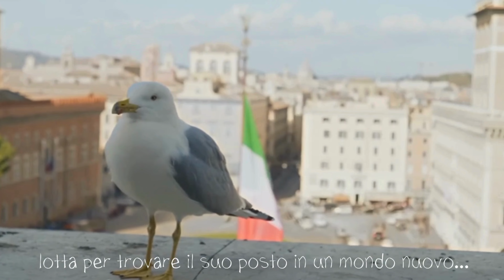Book Trailer: I Cannoli di Marites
The five tireless ladies of Monte Pepe enjoy the success of their rosticceria "Il Regno degli arancini" after appearing on the famous show by journalist and talent scout Octavia Cooper. Although they've become stars in both America and Italy, fame is not their goal. Thanks to Nunziatina's deep literary passion, Monte Pepe is transforming into the "Village of Poetry and Enchantment" and will soon host a great writer. Despite their love for poetry, they continue to work hard to meet the growing demands of their numerous fans. They seek additional help in the kitchen, leading to the arrival of Marites, a talented cook from the Philippines with a special knack for making the famous Sicilian dessert, cannoli. Their lives, filled with unexpected loves, mysterious threatening letters, and surprising twists, reflect the challenges faced by all women. In Catena Fiorello's story, these unforgettable protagonists confront life's challenges with generous passion and a sense of solidarity, which becomes even more essential as the threat of difficult times looms closer.